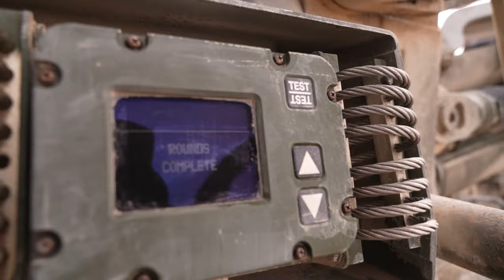Dynamic Front 21 Phase 2: U.S. Army Illinois National Guard Soldiers assigned to 2nd Battalion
2nd Battalion, 122th FAR B-Roll
POLATLı, 6, TURKEY
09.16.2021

A collection of B-Roll shots of U.S. Army Illinois National Guard Soldiers assigned to 2nd Battalion, 122th Field Artillery Regiment, 33rd Infantry Brigade Combat Team training on artillery fire missions during exercise Dynamic Front 21 Phase 2 at Polatlı Training Area, Turkey, from Sept. 5-20,2021.

Film Credits: Video by Staff Sgt. Christopher Stewart
7th Army Training Command